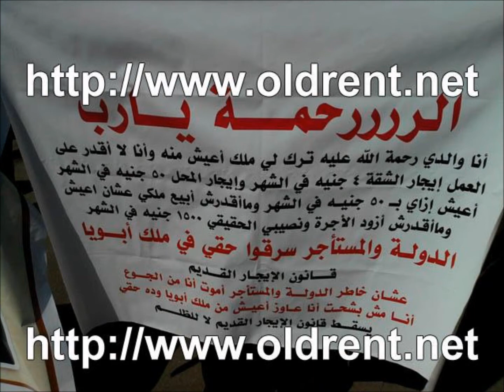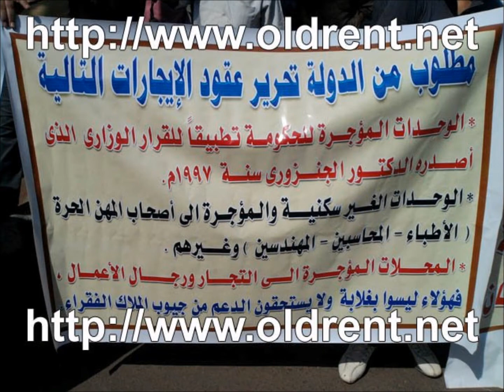الايجار القديم .. ظلم الايجار القديم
نظم العشرات من ملاك العقارات ممن يتعاملون بنظام الايجار القديم وقفه احتجاجيه امام قصر الاتحاديه اليوم للمطالبه بتغيير
قانون الايجار الجديد.

وقال ملاك العقارات ان قانون الايجار القديم باطل وان غالبيه المستفيدين منه هم شخصيات مرموقه في المجتمع وليس مواطنين عاديين.

ورفع الملاك لافتات كتبوا عليها : "قانون الايجار القديم باطل"، "لا لتوريث املاكنا للغير" ، "نريد  التصرف في املاكنا"